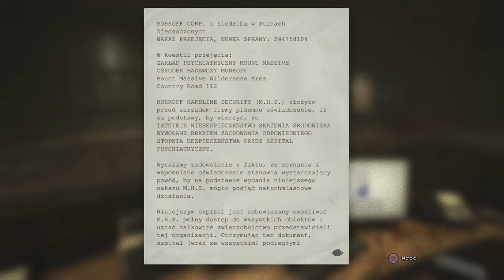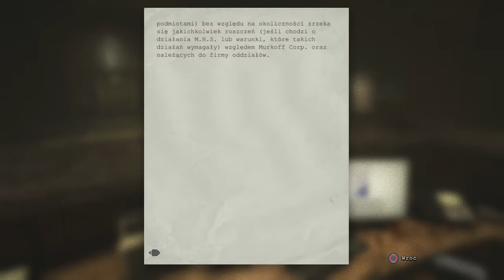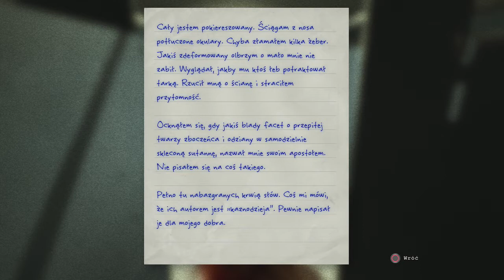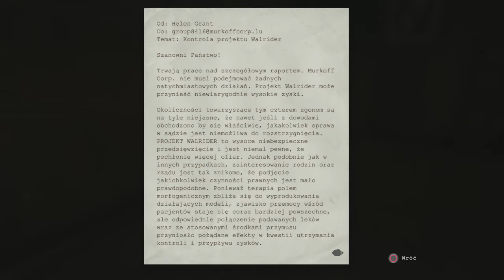Outlast - Nie zaglądaj do tej! (#2)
Teraz Miles szuka już tylko drogi ucieczki, ale żeby uciec musi być żywy, więc zapoznajemy się z mechaniką chowania w szafkach niczym Solid Snake. Wszystko, żeby tylko przeżyć. A chodzący po korytarzach Pudzian wcale tego nie ułatwia.

Trzymajcie się,
Pzdr!